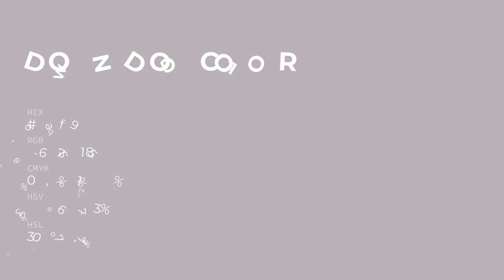Down Dog color baafb9 hex color - Violet color - Cool color baafb9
What color is Down Dog ? baafb9 hex color - Violet color - Cool color baafb9

Hex baafb9 Color Code is also known as Down Dog color.

Hex baafb9 Color code in RGB color code model is created after adding 72.94% red color, 68.63% green color and 72.55% blue color.
Hex baafb9 Color code in CMYK color (process color) code model is generated after subtraction of 0% cyan, 5% magenta, 0% yellow and 27% black.